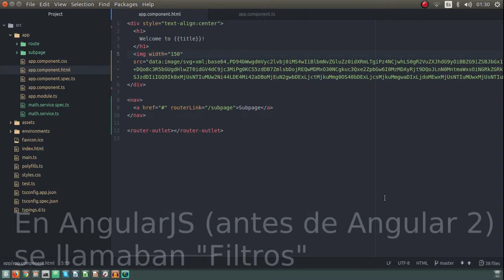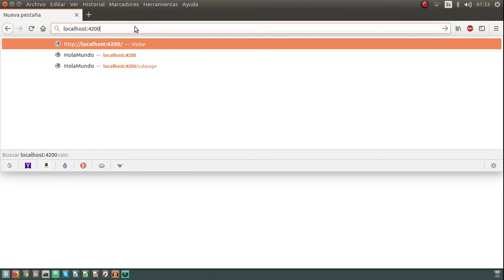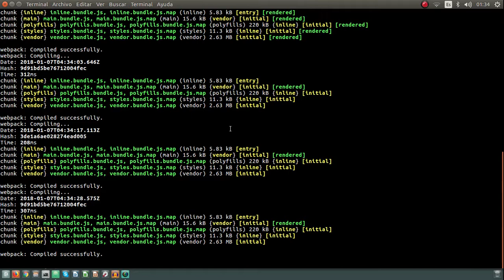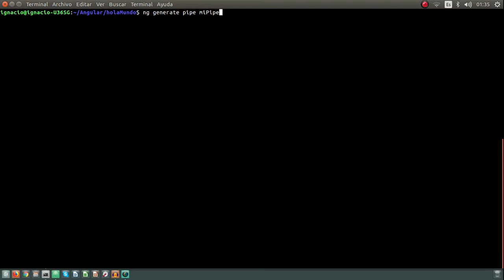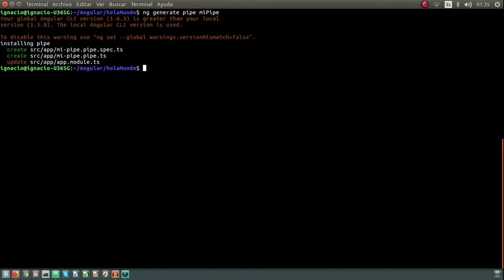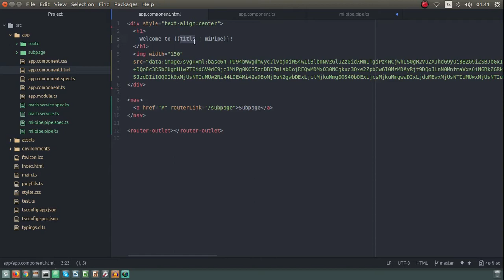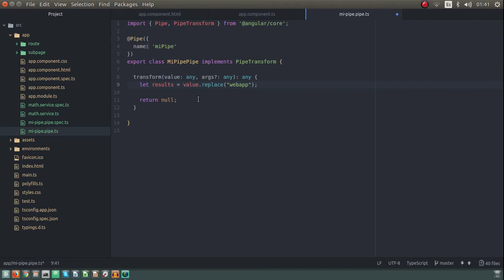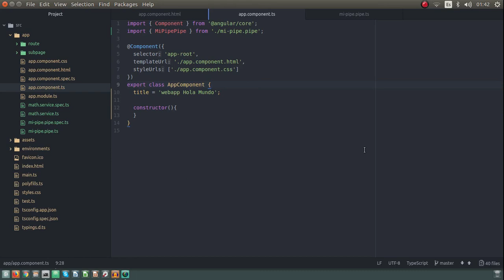Curso de Angular - Pipes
¿Existen los filtros de AngujarJS en Angular 2? ¡Por supuesto! Solo que se llaman Pipe. Implementación rápida y sencilla.

Comandos utilizados:

ng generate pipe miPipe